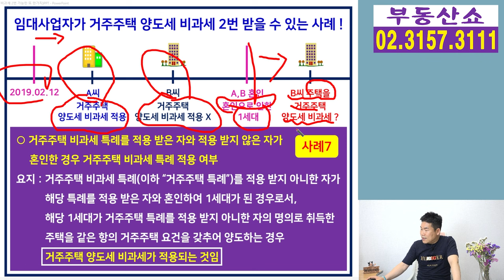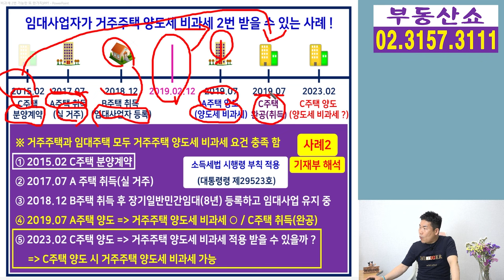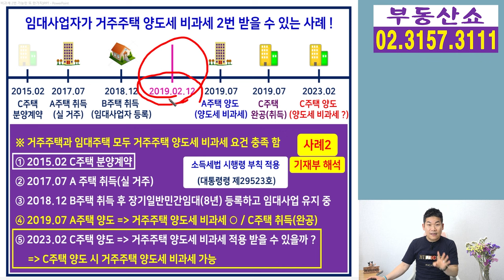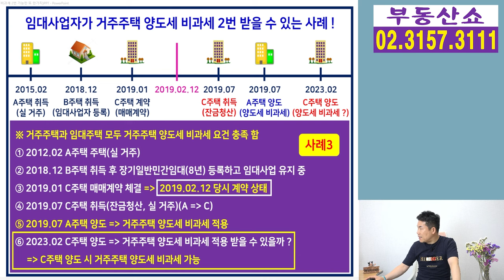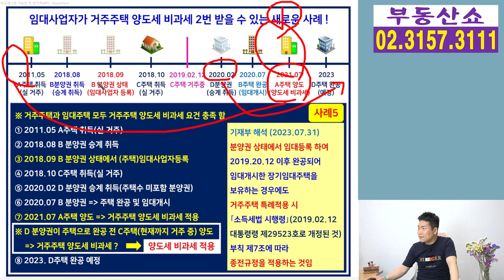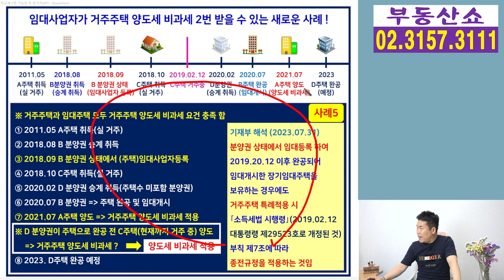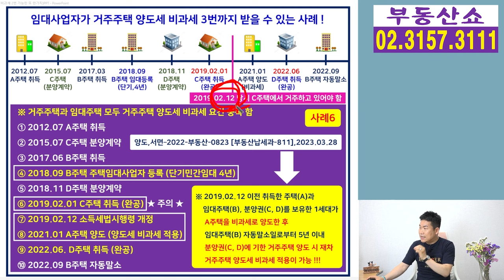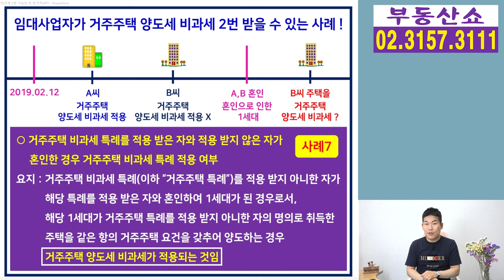임대사업자 거주주택 비과세 2번 적용 총 정리!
정말 자신있게 거주주택 양도세 비과세를
받을거라 생각하셨던 임대사업자 분들이
비과세 받지 못하는 사례가 많습니다.
그만큼 비과세는 어려운데요,
거주주택 비과세를 2번 이상 받는 경우를
새롭게 추가된 사례까지 포함해서
정리해 드리겠습니다.